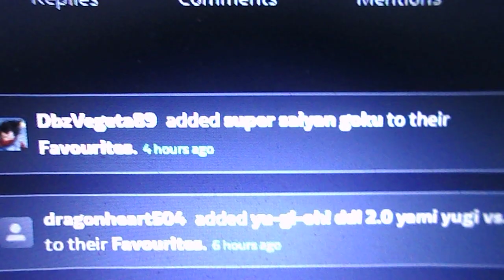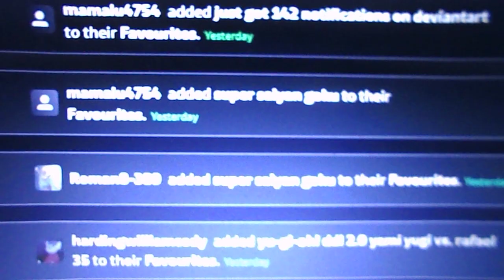just got 60 notifications on deviantart(march 1st 2024)